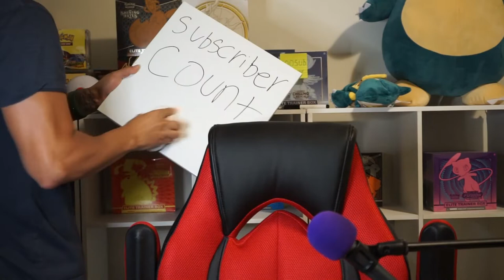How to sell your Pokémon cards on eBay in 2022.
In todays video we go over how to start selling your Pokémon cards on eBay in 2022. this video is rather long and somewhat thurough but if you have any further questions please comment in the comment section and I will be happy to answer any questions you have! as always don't forget to subscribe and like and have a blessed day!